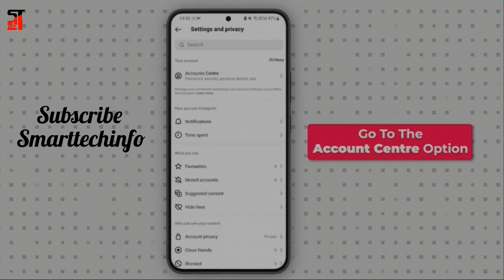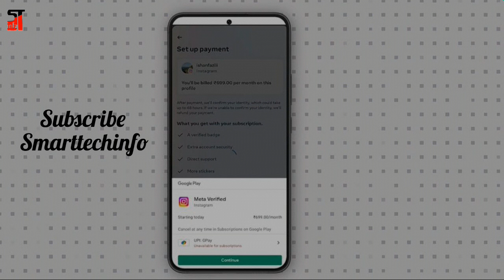How to get verified your account on Instagram and start earning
Namaste doston iss video me maine aapko kaise apne Instagram account ko verify kare wo dikhaya hai.